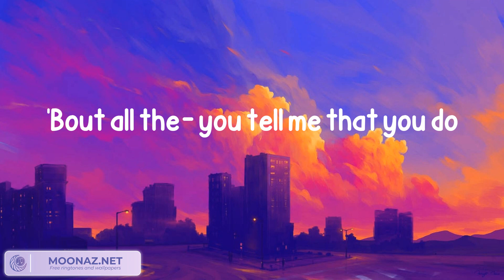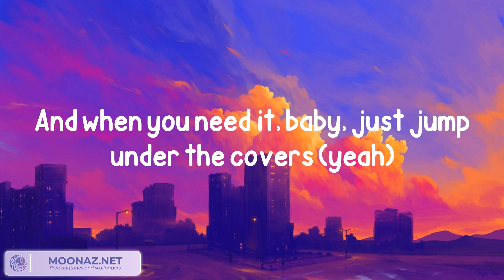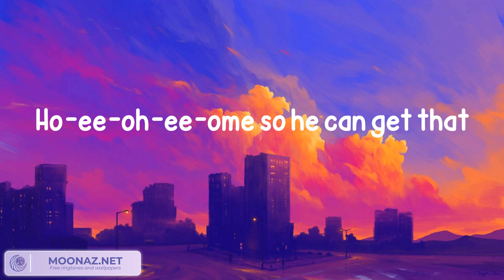Sam Smith - Unholy [Lyrics/Letra]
Lyrics: Sam Smith - Unholy